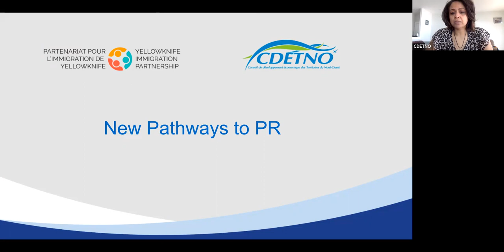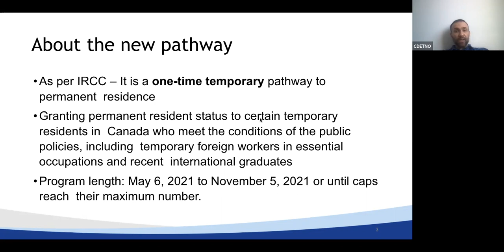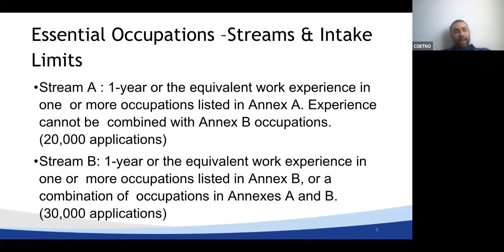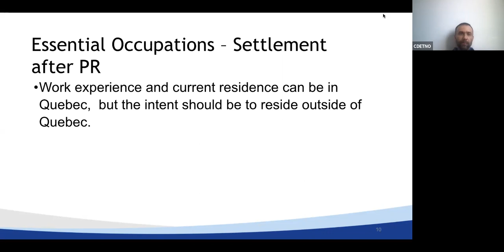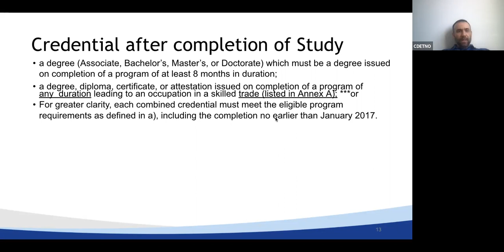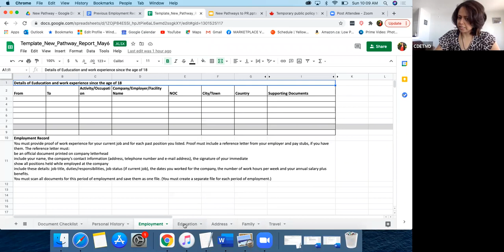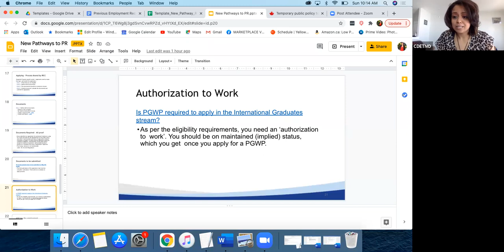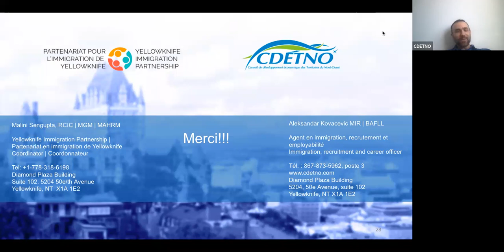New Pathways to PR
IRCC just announced new pathways for temporary residents. We'll unpack this new information and share what we have learned last week!